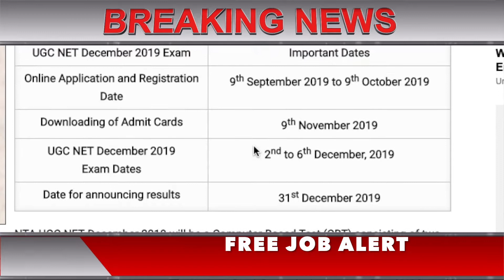UGC NET 2019 ADMIT CARD | EXAM DATE | RESULT | DATES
UGC NET 2019 ADMIT CARD, UGC NET 2019 EXAM DATES , UGC NET 2019 RESULT ,

NTA announced UGC NET December 2019 Exam Dates: Check Registration, Admit Card, & Result Dates also
National Testing Agency (NTA) has announced the UGC NET December 2019 Exam Dates for the posts of ‘Assistant Professor’ and for ‘Junior Research Fellowship and Assistant Professor both’. In this article, we have shared the important exam dates; online registration dates and latest exam pattern for NTA UGC NET December 2019 Exam.

By ARCHANA SHANDILYA
AUG 22, 2019 13:49 IST

NTA announced UGC NET December 2019 Exam Dates
NTA has announced the UGC NET December 2019 Exam Dates along with online registration dates, Admit Card downloading dates and tentative result declaration date. UG NET December 2019 Exam will be conducted for various subjects at selected Exam Centres spread across the country. NTA conducts the UGC NET Exam every year twice to determine the eligibility ‘only for Assistant Professor’ and ‘for Junior Research Fellowship (JRF) and Assistant Professor both’ in Indian Universities and Colleges.

Below are some Important Dates for the NTA UGC NET June 2019 Exam:

UGC NET December 2019 Exam

Important Dates

Online Application and Registration Date

9th September 2019 to 9th October 2019

Downloading of Admit Cards

9th November 2019

UGC NET December 2019 Exam Dates

2nd to 6th December, 2019

Date for announcing results

31st December 2019

NTA UGC NET December 2019 will be a Computer-Based Test (CBT) consisting of two papers, i.e., Paper I and II conducted in a single session (No break between Paper 1 & Paper 2). Candidates are required to appear for both the papers in order to be eligible for JRF and Assistant Professor or Assistant Professor only.

NTA UGC NET December 2019 Exam Pattern

Session

Paper

Number of Questions (All are compulsory)

Marks

Duration

Single
(No break between Paper 1 & Paper 2)

I

50

100

1 Hour

II

100

200

2 Hours

Total

150

300

3 Hours

Candidates can check important information related to NTA UGC NET December 2019 Exam from the links given below:

S.No.

NTA UGC NET December 2019 Important Information

1

NTA UGC NET December 2019 ELIGIBILITY CRITERIA

2

NTA UGC NET December 2019 APPLICATION PROCESS

3

NTA UGC NET December 2019 Latest Exam Pattern and Syllabus

4

NTA UGC NET December 2019 FAQs

5

NTA UGC NET December 2019 Preparation Strategy

6

NTA UGC NET December 2019 Study Plan

7

Download Previous Year Papers of UGC NET Exam

8

UGC NET Previous Year Cut-Off

9

NTA UGC NET June 2019 Cut-off

10

NTA UGC NET 2019 June Result Analysis

In NTA UGC NET June 2019 Exam, total 942419 candidates registered for this examination and 681718 candidates appeared for the exam:

NTA UGC NET June 2019 Exam and Result Highlights

Number of candidates registered

942419

Number of candidates appeared on both papers

681718

Number of candidates qualified for eligibility for Assistant Professor only

50945

Candidates qualified for JRF & eligible for Assistant Professor

4756